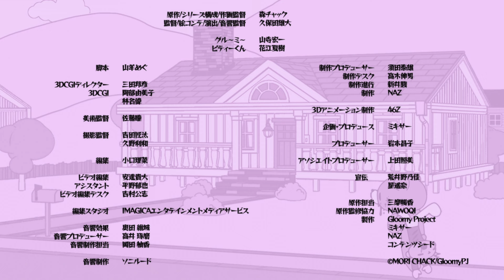【公式】いたずらぐまのグル～ミ～ 第２話「くまのとくぎ」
アニメ「いたずらぐまのグル～ミ～」
第２話「くまのとくぎ」

ピティーくんがグル〜ミ〜に特技を教えているようです！
果たしてうまくいくのでしょうか...？